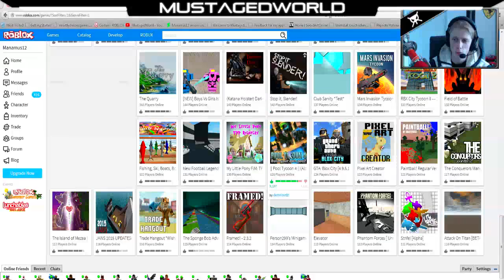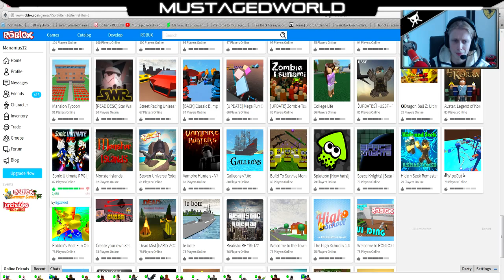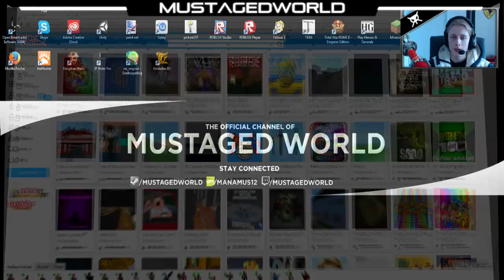Struggles for a roblox youtuber